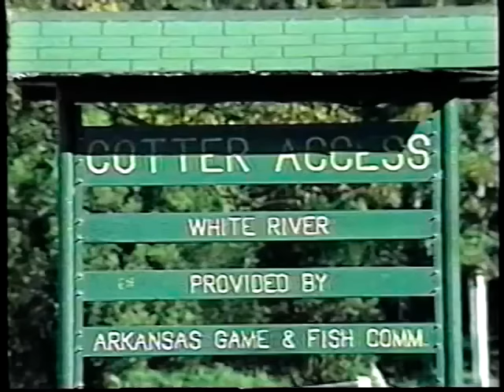Dan's Fish 'N' Tales® White River Float Trip For Trout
Dan Galusha takes a guided float trip for trout on the White River in Arkansas, with the crew from Bull Shoals Lake Boat Dock.